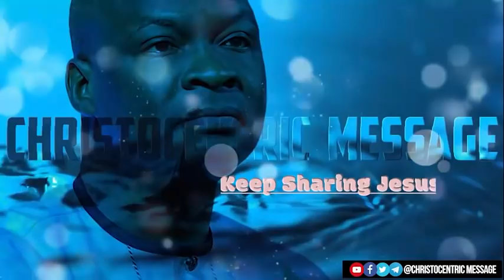WEDNESDAY Midnight Blessings, 16th March 2022 - Apostle Joshua Selman | Good Word Before You Sleep